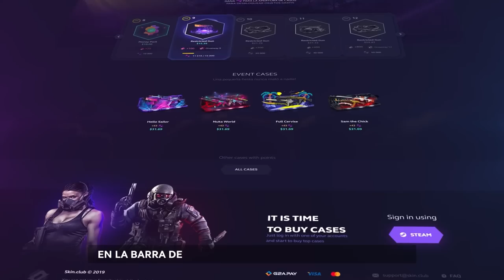REACCIONANDO A LOS TIROS IMPOSIBLES DE CS:GO EN 2022